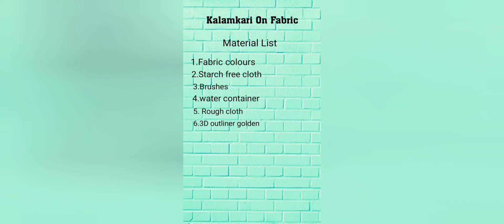Kalamkari on Fabric